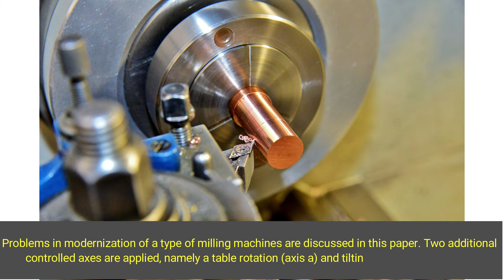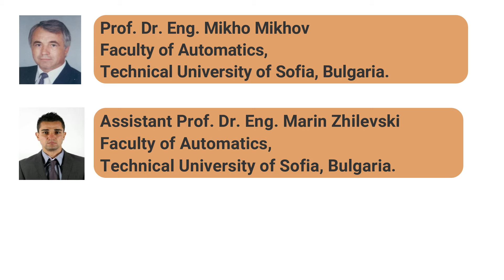Study and Analysis of the Drive System for a Type of MillingMachinesAiming at PerformanceImprovement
Study and Analysis of the Drive System for a Type of Milling Machines Aiming at Performance Improvement

Problems in modernization of a type of milling machines are discussed in this paper. Two additional controlled axes are applied, namely a table rotation (axis a) and tilting of this table (axis c). The machines under consideration are attributed to those with multi-coordinate drive systems. The main requirements to this system are formulated. A number of models for computer simulation with various electric drives have been developed aiming at studying their dynamic and static regimes for the respective control algorithms. The experimental research carried out confirms good performance of the electric drives applied. Detailed experimental studies confirm good efficiency of the multi-coordinate driving system applied. The results of this study can be used in the design and set up of such multi-coordinate drive systems.